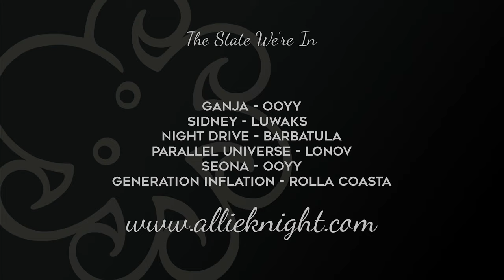The State We're In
We take our first journey deep in the heart of Texas with Barbosa. Deep as in, Laredo! Come drive south with us!

Next video on August 11th, 2019!

UPS BOX:
2159 White St #3 Box 106